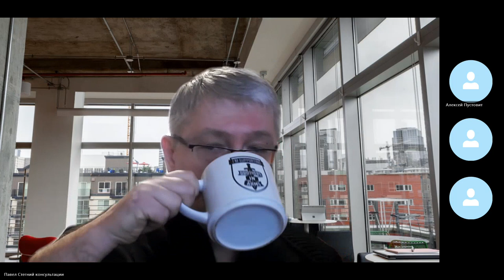СПС Тема "Дослідження та розуміння суспілстьва. Обговорення феномену фашизму.